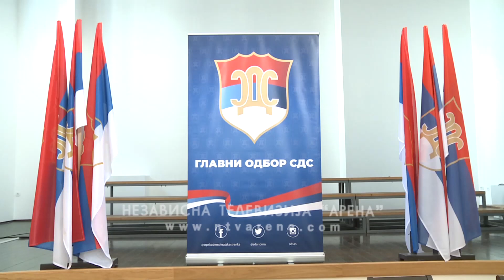Šarović potvrdio ostavku i prenio ovlaštenja na Milana Miličevića